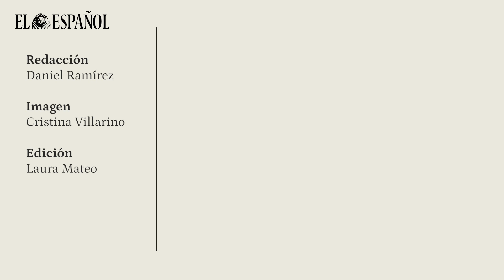Pedro Bofill: "Apelo a la conciencia de los diputados socialistas para rechazar la amnistía"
Pedro Bofill (Alcazarquivir, 1946) fue secretario de Información del PSP de Tierno Galvány director del órgano de expresión del PSOE, el diario 'El Socialista', en la época de Felipe González. Este exdiputado ahora alejado de la arena política es entrevistado por EL ESPAÑOL para hablar de la situación actual del que sigue siendo su partido -en el que milita- y de la previsible investidura de Pedro Sánchez en solo unos días.

Bofill se muestra crítico con la ley de amnistía que pretende el Gobierno en funciones para contentar a sus socios independentistas catalanes y cree que el acuerdo entre PSOE y Junts "es una modificación fraudulenta de la Constitución". Así, el exdirigente socialista considera que "el enfrentamiento de Cataluña se ha trasladado a toda España" y por lo tanto, tal y como reza el titular de esta entrevista, apela a la conciencia de los diputados del PSOE en esta XIII Legislatura para "rechazar la amnistía".

El Ateneo de Madrid es cómplice de esta entrevista realizada con luz y taquígrafos en su biblioteca.